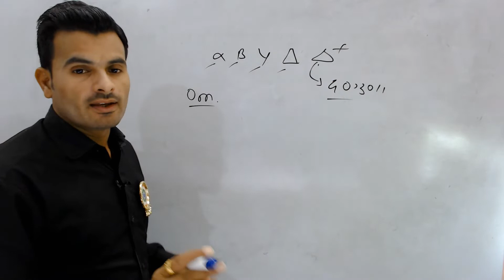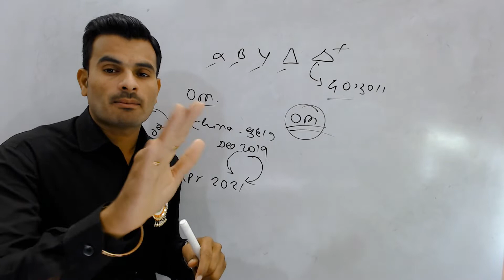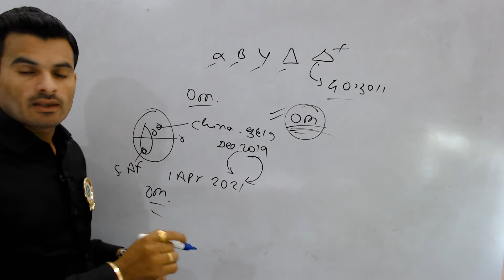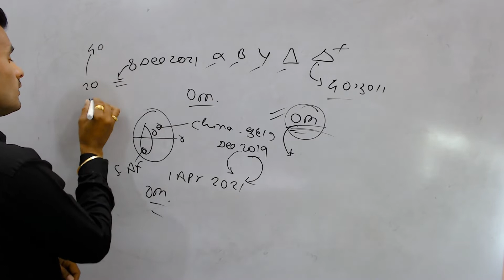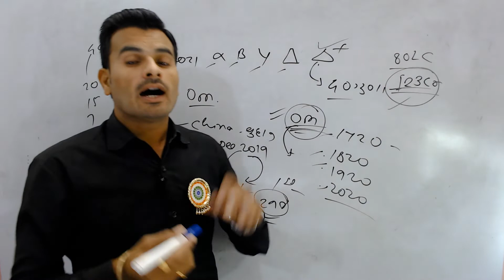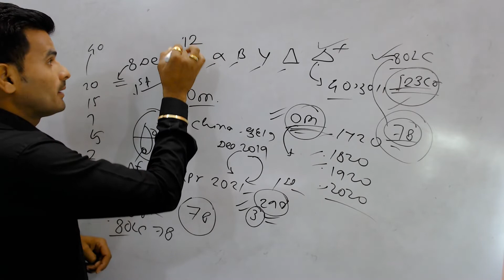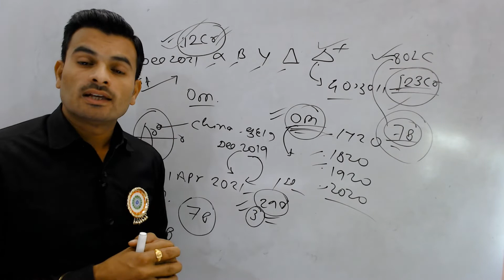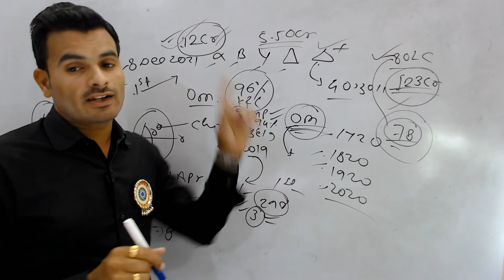ओमीक्रॉन का क्या है खतरा?,सबके लिए जरूरी खबरे, बचाव. gwalvanshi Gs centre best coaching#chhindwara